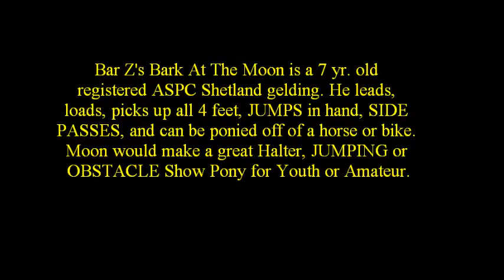Bar Z's Bark At the Moon- OBSTACLES & SIDE PASSING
SOLD! ASPC Gelding
Bar Z's Bark At The Moon is a 7 yr. old registered ASPC Shetland gelding. He leads, loads, picks up all 4 feet, JUMPS in hand, SIDE PASSES and can be ponied off of a horse or bike. Moon would make a great halter, JUMPING or OBSTACLES show pony for Youth or Amateur. $500.

Sire: LAIRD OF MCGOWAN MGS. GrandSire: P.P.S MR. LAIRD

Great GrandSire: THE ALCOHOLIC. Great GrandDam PONY-VISTA'S CHANTILLY LACE

Dam: DUKES FANTASY GrandSire: THE DUKES OF ROYAL MANOR.

Great GrandSire: Hackney: CADETSON'S CHOICE Great GrandDam: ROYAL MANOR DUCHESS